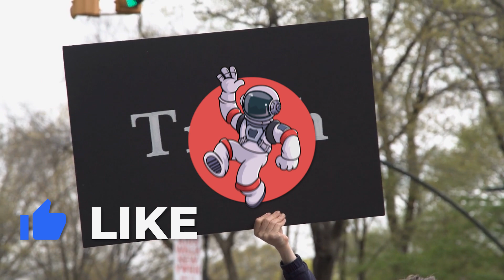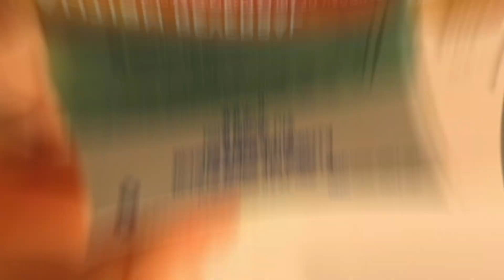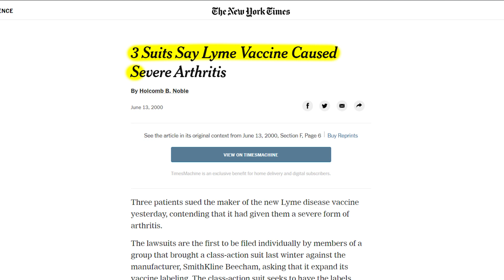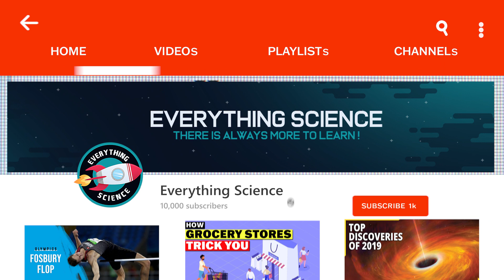How Anti-Vaxxers Killed a Lyme Vaccine (that Helped Millions)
In the last two decades, more than 100,000 people have contracted Lyme disease, resulting in about 700 deaths. The weird thing is, we used to have a cheap, readily available, and easily mass-producible Lyme vaccine. So what went wrong that’s caused a 100,000 people to suffer. You guessed it, anti-vaxxers.

The name of the vaccine was LYMErix and it was approved by the FDA in 1998. After three injections, it could protect people against the disease about 90% of the time.  When LYMErix initially hit the market, hundreds of thousands of people got the vaccine. The same year that LYMErix hit the market, that famous and now-retracted and widely debunked study came out in the Lancet supposedly linking vaccines to autism.

At the same time, some people were beginning to report that LYMErix was causing arthritis in hamsters. And a study came out suggesting that certain people might have an increased risk of developing arthritis after taking the drug. Media reports rapidly spread the news and anti-vaccine activists smelled blood.  Naturally, the placebo effect took hold and people who had been vaccinated with LYMErix began to complain that it was the cause of their joint pain.

Because of anti-vax rage and a very public lawsuit against the company that developed LYMErix, sales fell from more than one million units in 1999 to only 10,000 just two years later. At those volumes, the drug was no longer profitable and the manufacturer halted production. Two decades later and we still don’t have a new FDA approved Lyme vaccine. Meanwhile, the number of reported cases of Lyme disease continues to rise.